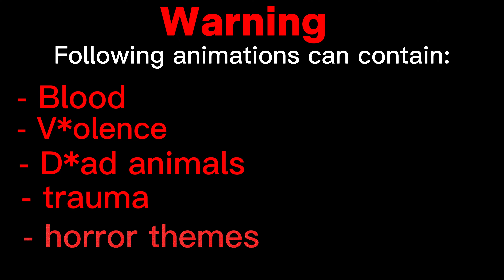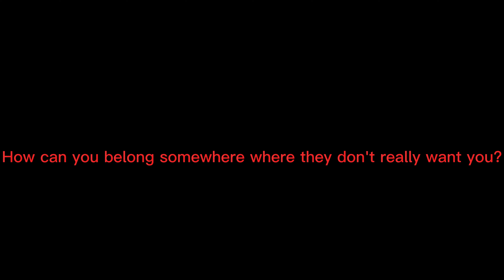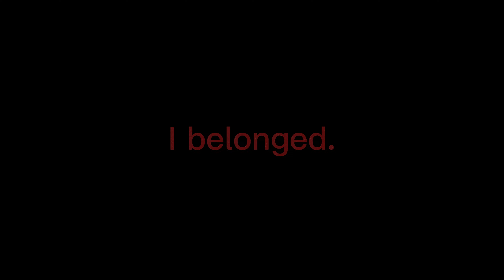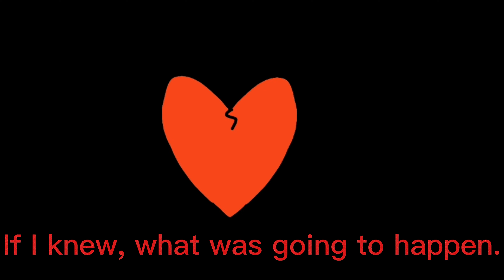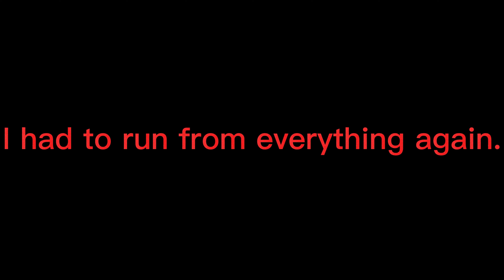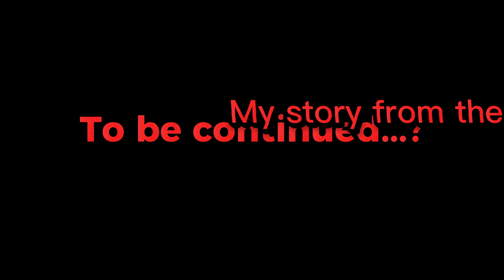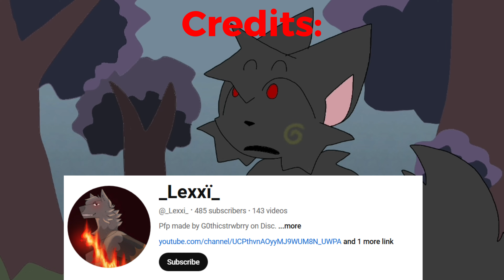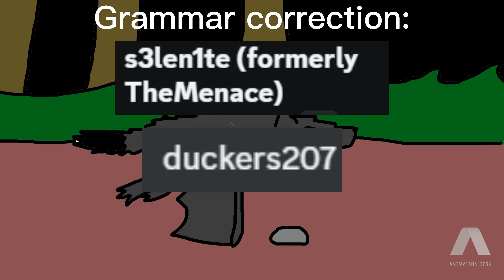Shapeshifters | Ep 1 | (Animal Animated Series)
Thumbnail: @potato_wolf
Tell me, if the Discord link/Roblox group is expired.
I hope, ShinyGriffin will see this video. I am very thankful, that Feather Family exists.
Timestamps:
0:00 Warning
0:21 Legend
01:32 Fight
02:34 Truth
02:43 Intro
03:51 Story
09:09 Credits